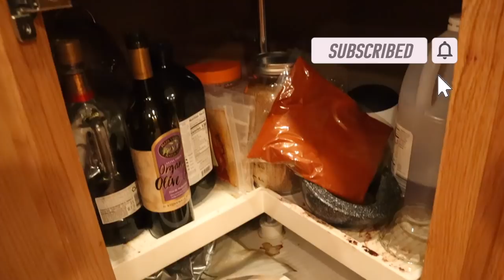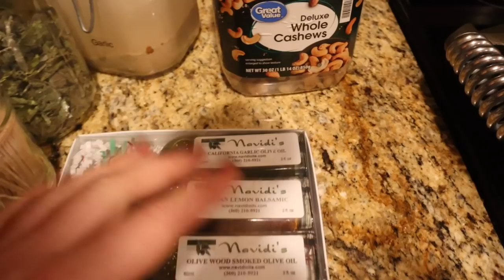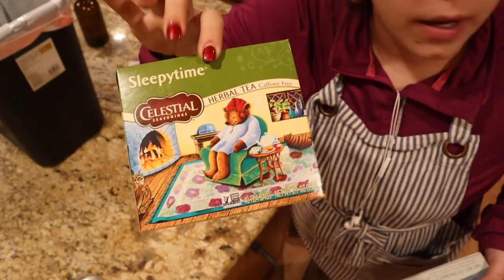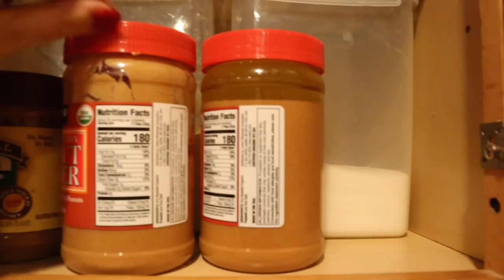Organizing and Deep Cleaning my Kitchen With ME! It was so BAD!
Products Mentioned:
30 Day Free Audible Membership with 2 Free Books
Nowhere Girl by Cheryl Diamond
Slim Pasta Strainer
X-Large Food Storage
Ball Plastic Lids Wide Mouth
Electric Pepper Grinder

ButcherBox — Sign up through my link to get a pack of 2 lbs of organic chicken breasts FREE in every order for the first year of your membership!

Azure Standard
This is where I buy my bulk organic food!

30 Day Free Audible Membership with 2 Free Books

Rubber Spatulas
OXO Cookie Scoops
OXO Whisk
OXO Good Grip Cutting Board
Zwilling J.A. Henckel 5 inch Chef's Knife
Zwilling J.A. Henckel Chef's Set Knife
Kitchen Shears
Boos Oils
Boos Cutting Board
Kitchen Aid Stand Mixer
All-Clad 6 Piece Stainless Steel Cooking Tool Set
All-Clad 3.5 quart Pot
Le Creuset Enameled 7.5qt. Dutch Oven

Books!